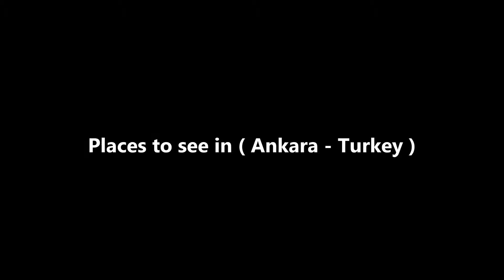Ankara Travel Guide - Turkey Magical Time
Ankara is the capital city of Turkey and the second largest city in the country after Istanbul. It is located at the heart of both Turkey and Central Anatolia. The population is around 4.5 million. Ankara is the administrative center of Turkey and a huge university town, so it has a large population of government workers and university students. As the national capital, Ankara is home to a large population of foreign diplomats and embassy staff, so it offers goods and services that might be more difficult to find in other Turkish cities.

Ankara is a sprawling, modern city which can appear as little more than a dull, concrete jungle at first glance. As a result, many tourists tend to use it merely as a transit point for getting to places like Konya or Cappodocia. However Ankara does have a lot to offer for those prepared to look a bit deeper. Ankara has a symbolic significance for the secular Turks. It is the place where a new era for the Turkish people started. It is a symbol for independence, development and Western values.

Ankara was a small town of few thousand people, mostly living around Ankara Castle, in the beginning of the 20th century. The fate of the city has changed, when Mustafa Kemal Atatürk and his friends made Ankara the center of their resistance movement against the Allies in 1920, and established a parliament representing the people of Turkey, against the Allies’ controlled Ottoman Government in the occupied Istanbul of post World War I. Upon the success of the Turkish War of Independence, the government in Istanbul and the empire is abolished by the Grand National Assembly of Turkey in Ankara in 1923, and the Republic of Turkey is established. When you look at the modern Ankara of 5 million people today, almost all you see is built afterwards.

Ankara is well connected by a good public transport network system. Private and public bus operators compete for your patronage and there are the 'dolmus' minibus transport providers that offer rapid tranfers and get you to your connection points. The underground subway 'Metro' is highly efficient which runs between outer suburbs and the interstate bus terminal 'ASTI'. Taxis are readily available and are probably the best way to get to your destination, relatively inexpensive for the time poor traveller.

As any other part of the Anatolian highland, Ankara has continental climate. The winters are cold and usually snowy. Temperature is commonly below the freezing point during this season, but it rarely drops below -15°C at nights. Thanks to the low levels of relative humidity, the hot and dry summers are more comfortable than coastal regions of Turkey.

Ankara is best known with its "döner kebap". In order to pick a good döner restaurant (there are many) you should take a look at the döner round. it should be rectangular and the cuts must be flat and separated.

The Sheraton Hotel, located in the Kavaklıdere district, is the most visible and glitzy hotel in Ankara (and has the prices to prove it). Around the corner from the Sheraton lies the Hilton, which is a bit past its prime but still a very acceptable place to stay. The Radisson (located in Ulus, near the train station), the Swissotel (located on an obscure back alley in in Çankaya) and the Ramada (in Kavaklıdere, on fashionable Tunalı Hilmi street) are recent entrants, and offer very new-looking rooms that are nevertheless a tad smaller than those at the Sheraton or Hilton. Independent hotels of note include the King Hotel (behind the Parliament, near the American Embassy), and Hotel Midas and Hotel Gold (both north of Kavaklidere on Tunus Caddesi).

A lot to see in Ankara such as :

Museum of Anatolian Civilizations
Anıtkabir
Ankara Castle
Kocatepe Mosque
Atakule
War of Independence Museum
Ulus, Ankara
Kızılay
Lake Eymir
Ulucanlar Prison Museum
Hacı Bayram Mosque
State Art and Sculpture Museum
Aqua Vega Aquarium
Göksu Park
15 Temmuz Kızılay Milli İrade Meydanı
Monumentum Ancyranum
Kuğulu Park
Lake Mogan
Roman Baths of Ankara
Seğmenler Park
Rahmi M. Koc Museum Ankara
Elmadag Ski Resort
Wonderland Ankara
Cermodern
Altınköy Open Air Museum
MTA Genel Müdürlüğü Şehit Cuma Dağ Tabiat Tarihi Müzesi
Wonderland Eurasia
Güvenpark
Ankara Botanic Park
Aslanhane Mosque
Ataturk Statue
Şengül Hamamı
Alparslan Türkeş Kabri
Keçirören Evcil Hayvanlar Parkı
Ters Ev
Altınpark
Erimtan Museum

( Ankara - Turkey ) is well know as a tourist destination because of the variety of places you can enjoy while you are visiting Ankara . Through a series of videos we will try to show you recommended places to visit in Ankara - Turkey